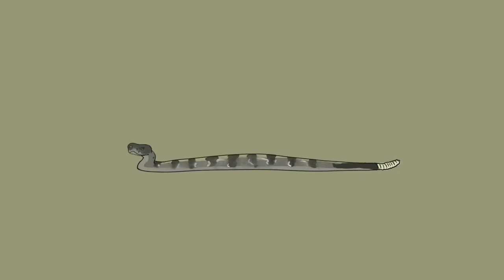The Hidden Lives of Timber Rattlesnakes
Timber Rattlesnakes are feared by many people, but they have fascinating and complex lives. Follow researchers with Ohio State University as we uncover the secrets behind their hidden lives!

Other footage by Zach Truelock, John Buffington, Sierra Hoffman, and Andrew Hoffman

Music from "Under the Sun" by DIIV, Licensed through IMovie.